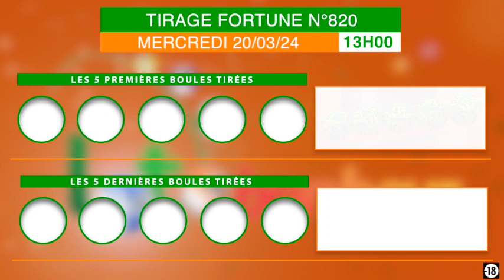Une vidéo en dit plus que des mots !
Une vidéo en dit plus que des mots ! La vidéo du tirage Fortune est en ligne sur la chaîne YouTube : Loto Bonheur Lonaci